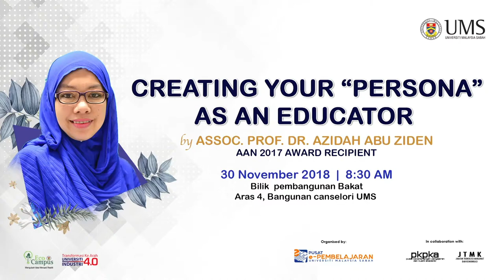AP DR. AZIDAH ABU ZIDEN INTERVIEW | AAN 2017 AWARD RECIPIENT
AP DR. AZIDAH ABU ZIDEN INTERVIEW
ANUGERAH AKADEMIK NEGARA  2017 AWARD RECIPIENT
CREATING YOUT "PERSONA" AS AN EDUCATOR

VENUE : BILIK PEMBANGUNAN BAKAT, LVL 4, BANGUNAN CANSELORI UMS